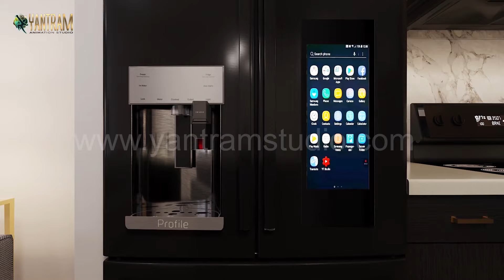Architectural virtual tour - 3D Walkthrough for residential Apartment Interior with Gym, Pool Views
Welcome to the Ultimate Architectural virtual tour of the California, USA! Get ready to explore the stunning 3D Walkthrough, mesmerizing interiors, and breathtaking views of the gym and pool. Let's dive right in! Virtual Tour -  3D Walkthrough Discover for residential Apartment Interior with Gym, and Pool Views

Architectural exterior virtual tour: Begin your journey with a captivating architectural exterior virtual tour, unveiling the building's impressive facade and surroundings.

Lobby design: Delve into the lobby design, where elegance and functionality harmonize to create a welcoming atmosphere.

Gym Area: Discover the well-appointed gym area, a space dedicated to fitness enthusiasts with state-of-the-art equipment and an inspiring layout.

Residential Apartment Interior View: Step inside a residential apartment, revealing its carefully curated interior, blending comfort and style seamlessly.

shop view: Explore the inviting shop area, which offers a diverse range of products and a delightful shopping experience.

Game Zone: Immerse yourself in the energetic game zone, a hub of entertainment with an array of engaging activities.

Kitchen Area: Unveil the modern and functional kitchen area, designed to be the heart of the home.

Backside Pool View: Enjoy a serene view of the backside pool, a tranquil oasis for relaxation and recreation.

Poolside Seating Area: Showcase the poolside seating area, highlighting its comfortable lounges and captivating landscaping.

Dining area Design with Modular kitchen: Present the dining area's elegant design, complete with a modular kitchen that epitomizes modern living In California all big cities Los Angeles, San Diego, San Jose, San Francisco, Fresno, Sacramento, Long Beach, Oakland, Bakersfield, Anaheim, Stockton, Riverside, Irvine, Santa Ana, Chula Vista

Bathroom-Design idea: Inspire with innovative bathroom design ideas, where creativity and functionality unite to create refreshing sanctuaries.
3D walkthrough presentation, 3D architectural walkthrough studio, 3D architectural visualization walkthrough, architectural virtual tour, architectural presentation video, 360 ° video walkthrough, 360 ° walkthrough, interior virtual walkthrough

00:00 Architectural exterior virtual tour
00:07 Lobby design
00:33 Gym Area
01:01 Residential Apartment Interior View
01:19 shop view
01:26 Game Zone
01:41 Kitchen Area
01:48 Backside Pool view
02:10 Poolside Seating Area
02:15 Dining area Design with Modular kitchen
02:32 Bathroom - Design idea